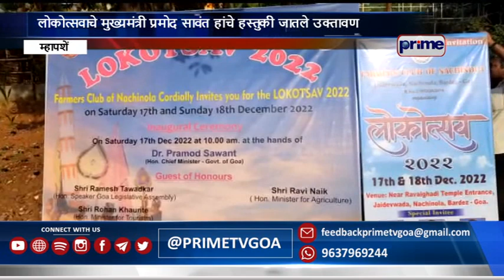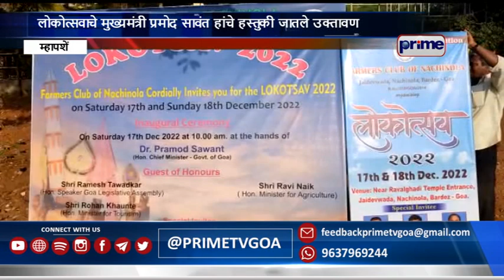CHIEF MINISTER TO INAUGURATE LOKUTSAV AT NACHINOLA